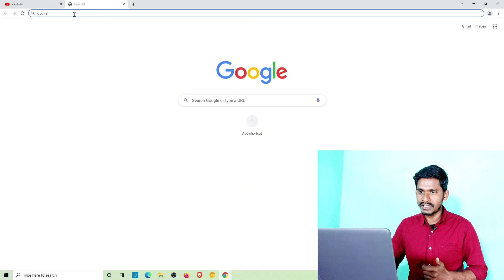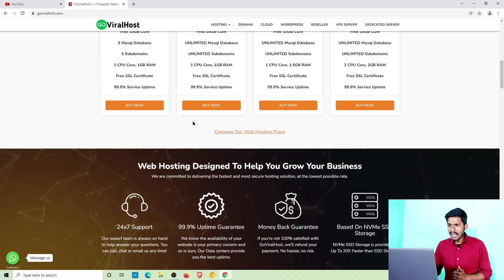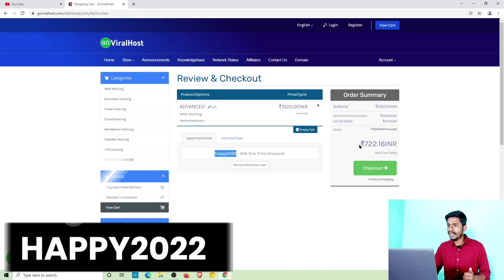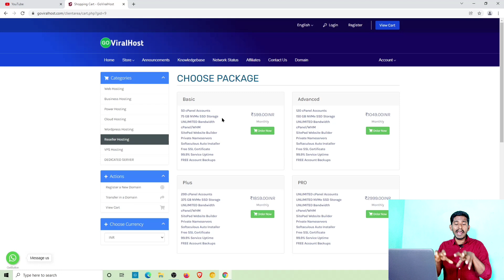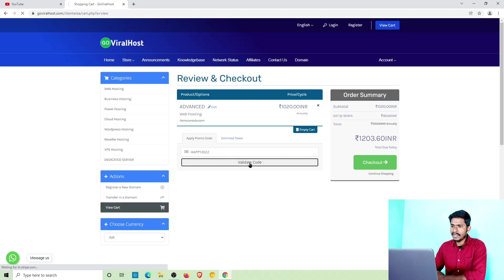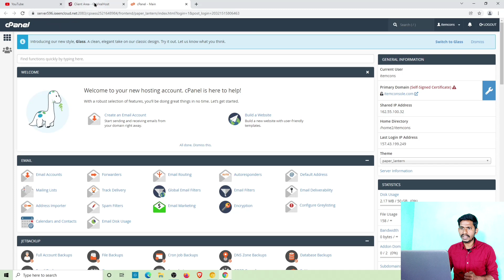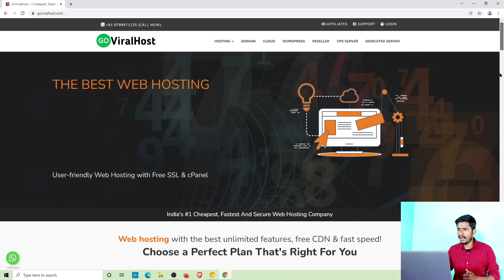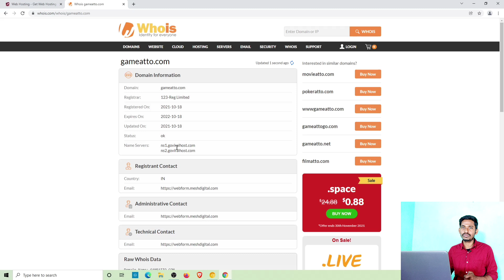🔥🔥 2022 best web hosting for wordpress | Hosting and Domain for Wordpress | Goviralhost Promo Code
Tittle - best web hosting for wordpress | Hosting and Domain for Wordpress | Goviralhost Promo Code

☑ Namaskar Dosto, is Channel pe Blogging, Digital Marketing, or kuch Google SEO Improvment se Releted Videos hamesha aaplogo ko dekhne ke liye milega.

☑ Important Notes:
All promocode validity 20/01/2022.

☑ For those who are taking part in the giveaway, please let us know that you will update the email ID given in the Google form in the About section of the YouTube channel. (जो लोग Giveaway में पार्टिसिपेट कर रहे हो उन लोगों की यूट्यूब चैनल की अबाउट्स एक्शन में Google Form में दिए गए ईमेल आईडी अपडेट रखना पड़ेगा)

☑ All Promocode -
HAPPY2022 - For Web Hosting, Business Hosting, Power Hosting, Cloud Hosting, WordPress Hosting (40% Instant Discount)

HAPPYB2B2022 - For Reseller Hosting (50% Instant Discount)